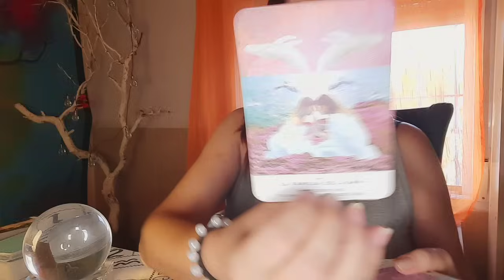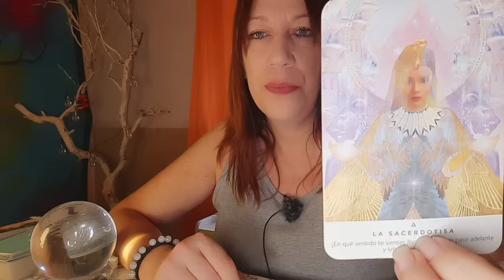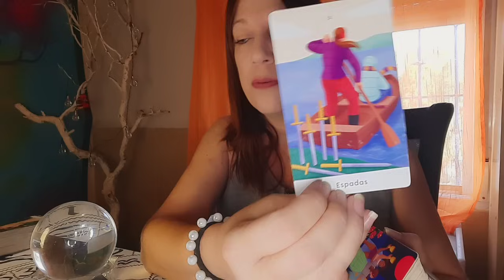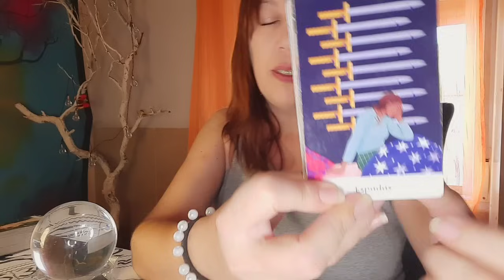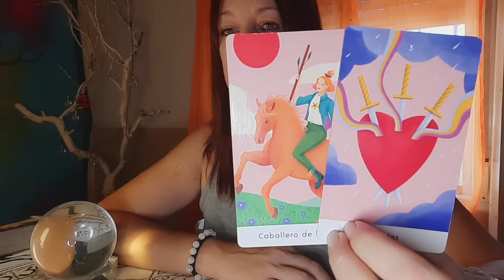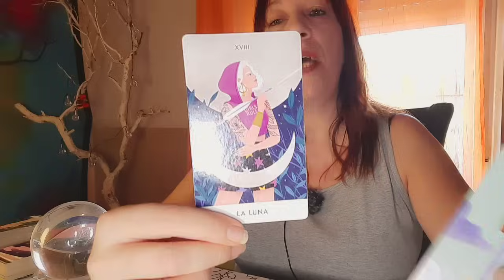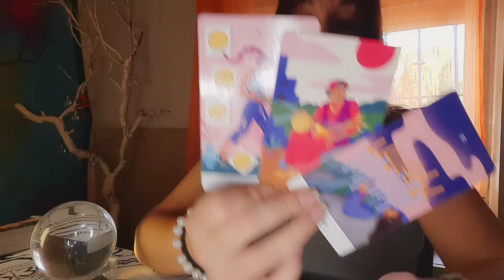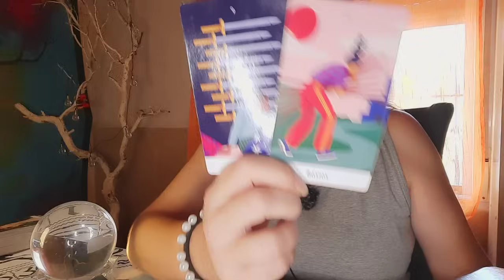LEO 😱MUCHO ÉXITO Y DINERO LLEGA...ERES VISIONARIO ANTE ESTO...